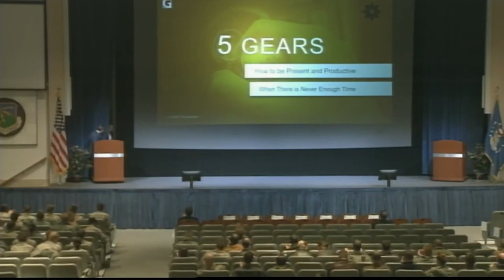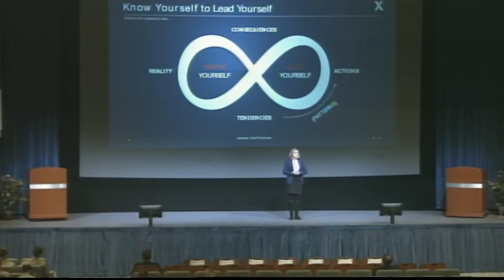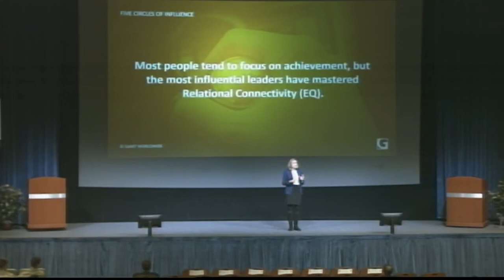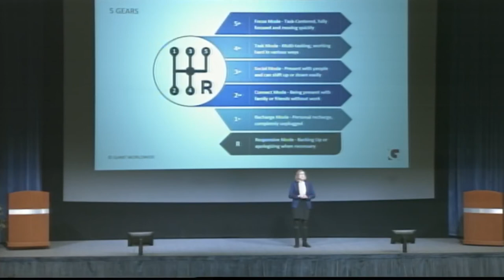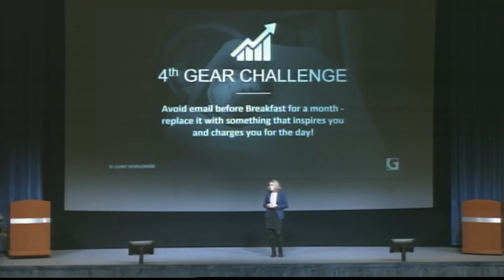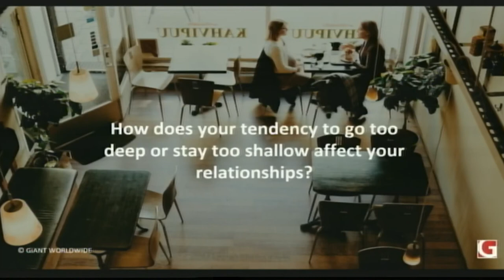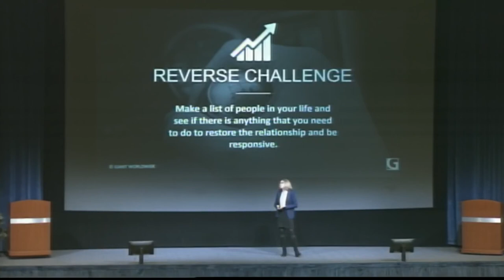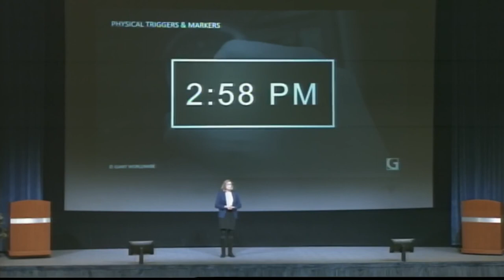Ms Amy Norton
Ms. Amy Norton discusses "5 Gears."